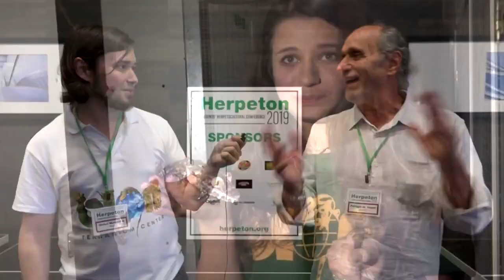How to force-feed Uroplatus babies?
Sometimes in very rare cases one might come up with the following problem: babies don't start to feed on their own and probably don't consider crickets as food item. There are some useful tips on how to force-feed them at first days and develop foraging reflex with now harm to the animals. Our Uroplatus expert - Anastasiia Dubyna will show you what to do and how!